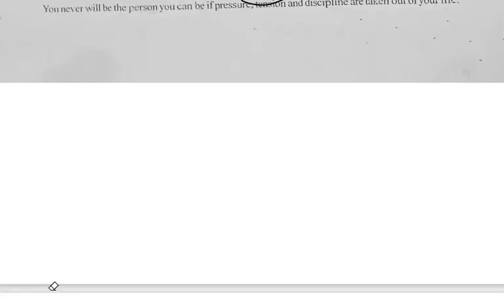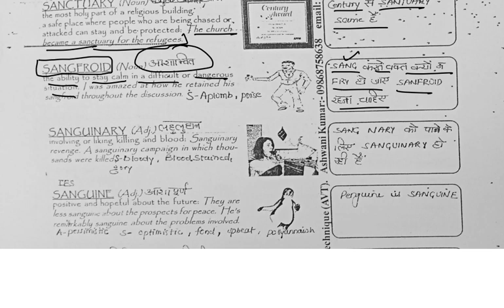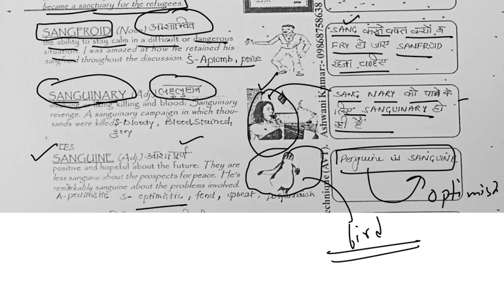VOCABSY DAY 1 @mathsconceptsacademy205